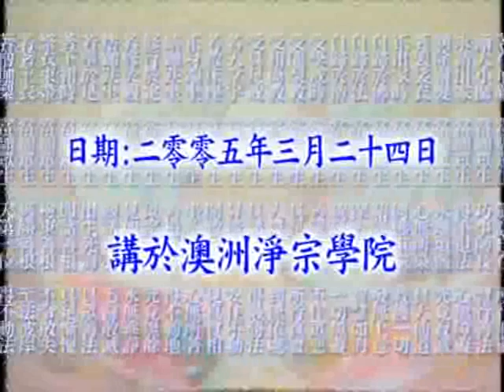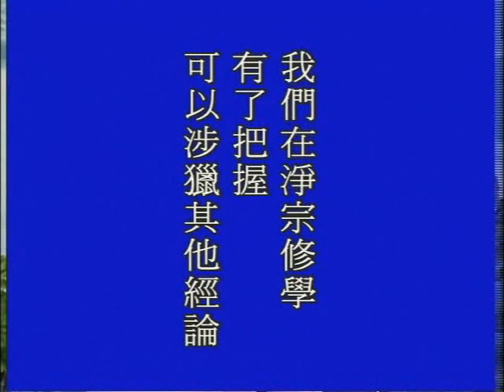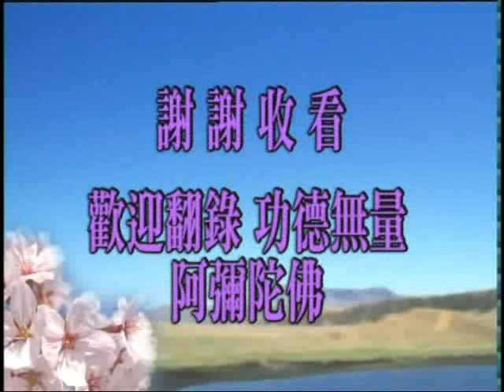大方廣佛華嚴經 1373b